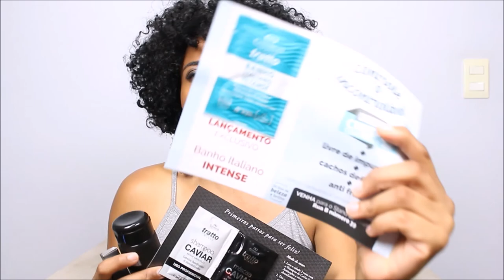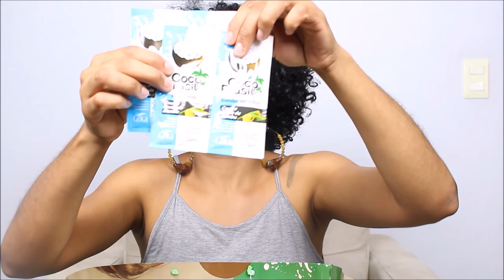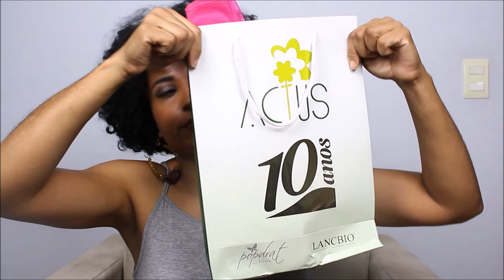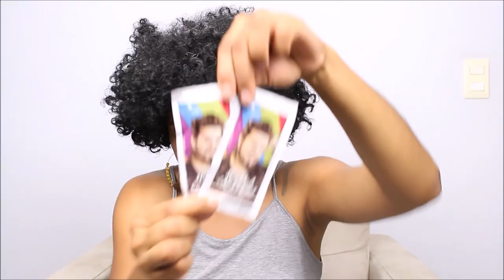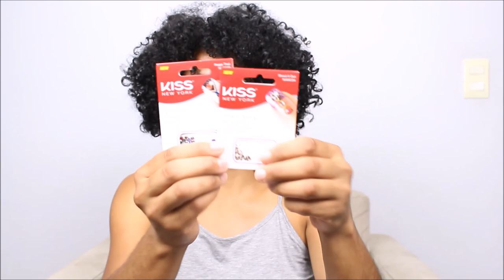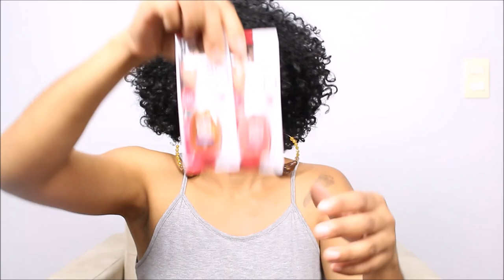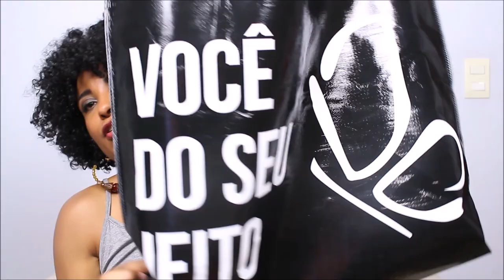Recebidos Setembro | Marfim Rosa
Oi Pessoal! Tudo bem? Hoje o vídeo é de Recebidos de Setembro. Tem recebidos da minha caixa postal, de eventos como Árago, Beauty Talk e Beauty Fair.

Se quiserem resenhas, deixem aqui nos comentários, que eu farei.

Post no blog com informações complementares sobre este vídeo com nome e links de todas as marcas.